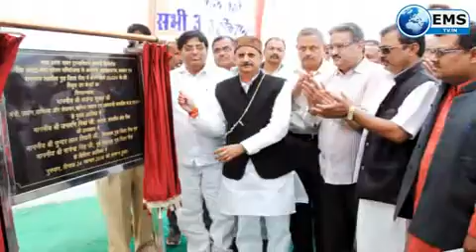mp live 24 11